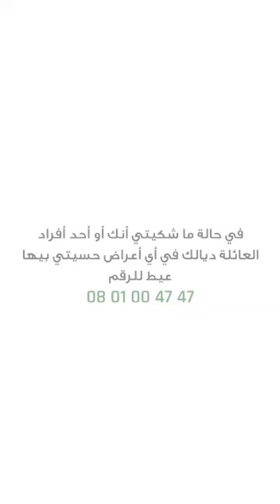خليك فدارك حمي راسك و بلادك: رسالة من طرف محمد صلاح، رئيس تعاونية ايت الحاج حسين بإقليم زاكورة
طاقم المثمر مجند من أجل المساهمة في الحد من إنتشار وباء كورونا المستجد.
رسالة من طرف محمد صلاح، رئيس تعاونية ايت الحاج حسين بإقليم زاكورة.